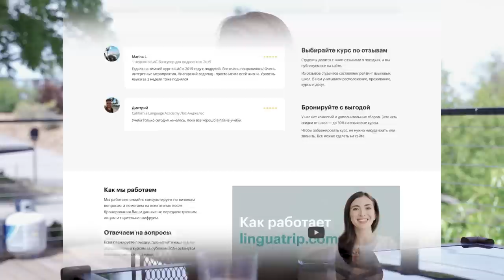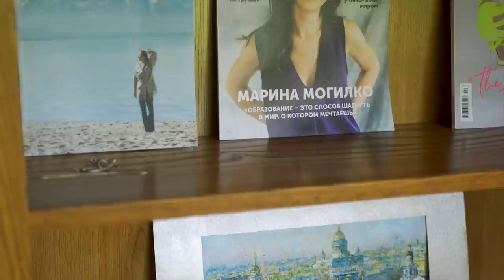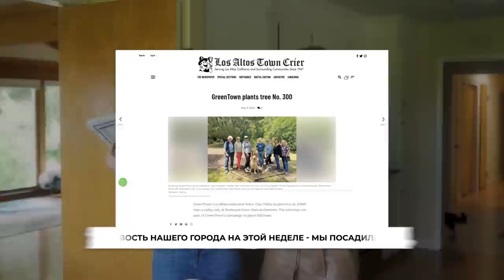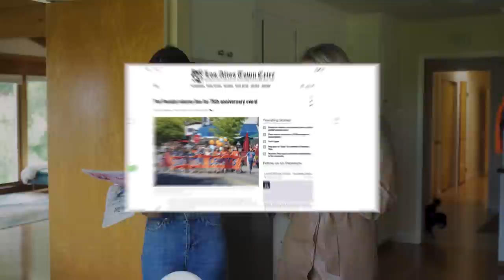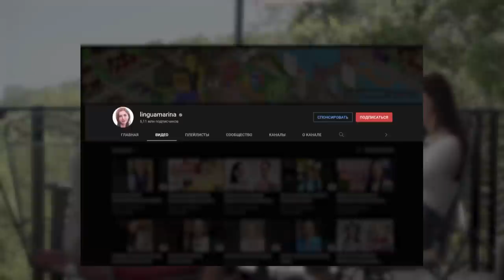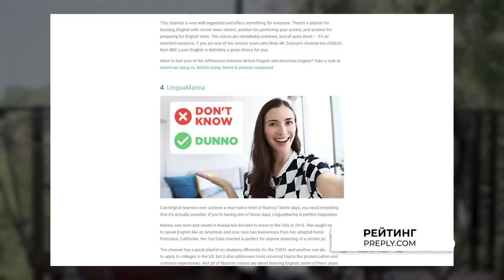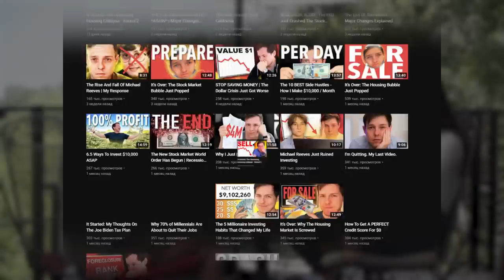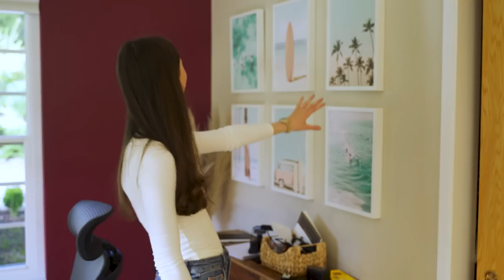Марина Могилко о LinguaTrip, расходах на YouTube, ссорах с мужем и жизни в Кремниевой Долине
Забрать БЕСПЛАТНОЕ ВИДЕО «5 шагов к запуску Youtube-канала без бюджета», заполнив анкету в моем инстаграм
❤️Любая поддержка - репост, комментарий, лайк - помогает мне создавать все новые и новые видео!

⚡Я в Кремниевой долине, в гостях у самого известного русскоязычного блогера в США, предпринимателя Марины Могилко!

Суммарно на три Ютуб-канала Марины, два из которых на английском, подписаны 8 млн человек, а ее компанию Лингватрип знает каждый, кто хотя бы раз задумывался об учебе за границей. Помимо этого Марина активно ведет курсы по развитию в Ютуб, обучает английскому языку, инвестирует в стартапы и воспитывает двух дочерей.
Да что говорить за 6 лет жизни в США Марина Могилко сделала из своего имени настоящий личный бренд.

И сегодня я не только поговорю с Мариной, но и покажу студию для съемок видео ее канала и дом, в котором она с семьей сегодня живет.

⏳Тайм коды:
00:00 О чем этот выпуск? Марина Могилко герой канала «Приехать в США»
00:47 Почему Марина - герой этого выпуска?
1:53 Как мы договорились об интервью с Мариной?
3:15 LinguaTrip: Как Марина и Дима потратили инвестиции в $100 000?
7:15 Чем зарабатывает компания LinguaTrip?
9:50 Есть ли у Марины Могилко и Димы Пистоляко офис в Кремниевой Долине? И нужен ли он?
11:50 Планы развития LinguaTrip. Перспективы работы с Китаем
15:25 Когда не нужно строить бизнес с мужем?
16:30 О чем сразу договориться с партнером, начиная бизнес?
16:55 Цена аренды дома Марины Могилко и Димы Пистоляко
19:00 Как выглядит дом Марины Могилко внутри?
24:18 Как изменился график Марины после рождения детей?
26:08 О чувстве вины перед детьми из-за желании работать
30:20 Как Марина набрала 6 млн подписчиков на американском канале linguamarina?
33:20 Секреты обложек видео для Youtube
34:04 Студия Марины Могилко: как устроена?
38:40 Как Марина получила инвестиции в Youtube-каналы?
43:41 Сколько Марина Могилко тратит на Youtube-каналы?
46:04 «Количество подписчиков - метрика тщеславия»
46:50 С чего начинать Youtube-канал новичку?
48:08 К нам пришли птенчики)))
48:30 Про объективность блогеров
49:50 Как Марина относится к своим ошибкам? И хейту?
52:15 Когда Марина Могилко обращается к психологом и почему?
55:55 Мы в саду дома Марины
57:00 Ипотека в США. Когда купят свой дом и почему не хотят переехать из арендованного жилья?
57:42 Почему Марина Могилко не живет В Лос-Анджелеса?
59:15 Марина инвестирует в стартапы. Кому может дать деньги?
01:01:50 Покупает ли Марина Могилко NFT?